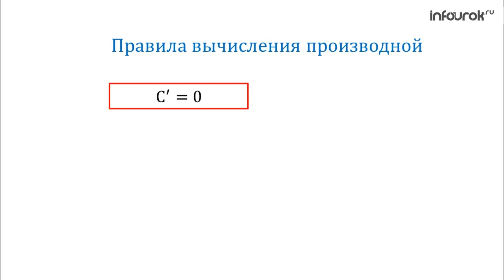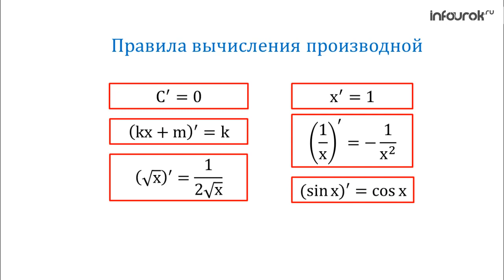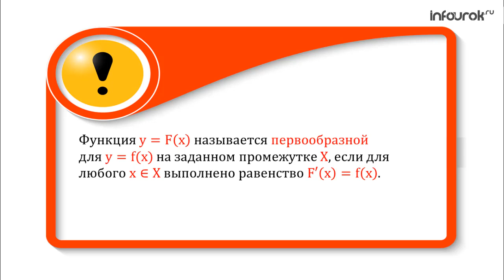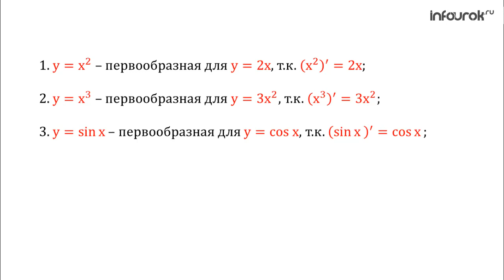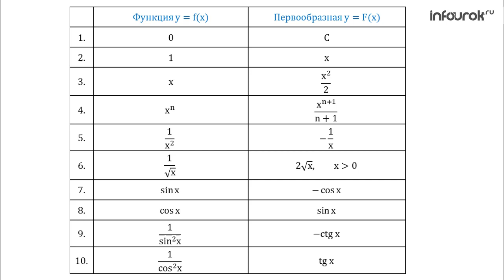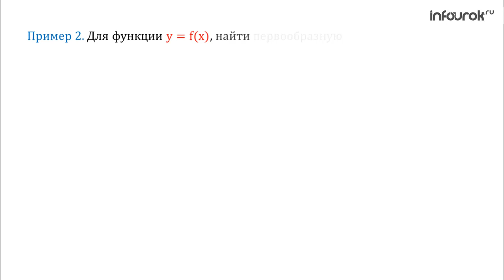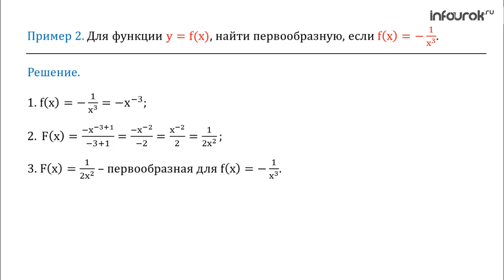Первообразная | Алгебра 11 класс #18 | Инфоурок